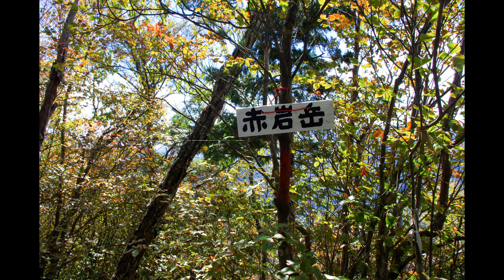20120929赤岩尾根 ４Ｋ